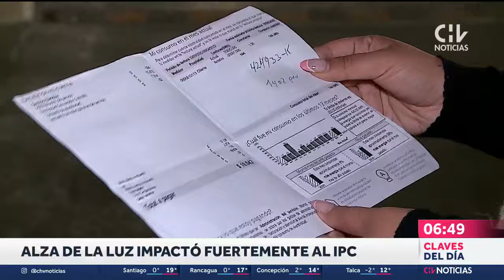ASALTAN A ADOLESCENTES a punta de pistola por 4 sujetos afuera de Metro Las Torres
Un grupo de adolescentes fue violentamente abordado cerca de Metro Las Torres, en Macul, siendo amenazados a punta de pistola por cuatro delincuentes, tres hombres y una mujer, que llegaron en vehículo y les robaron sus cosas personales.